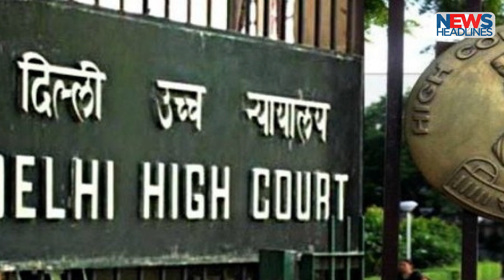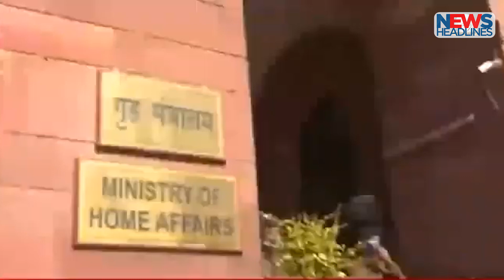Car Ploughs Through Christmas Parade | TMC Protest Outside Homeministry | AIMPLB Meeting | Headlines